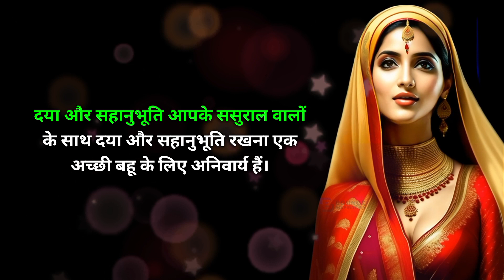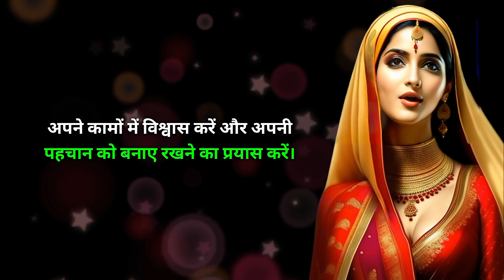Nayi Bahu Kaisi Ho? | 10 Tips That Make Our Home Heaven | Inspirational Video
Your Queries -
Spiritual gyaan
Religious gyaan
Spiritual awakening
Spiritual knowledge
Spiritual quotes in hindi
Religious Quotes in hindi
motivational video
motivational vide০ for students
motivational vide০ tamil
motivational video khan sir
motivational video sandeep
maheshwari
inspirational quotes for girls
inspirational quotes in telugu
inspirational quotes malayalam
inspirational quotes in kannada
inspirational videos
inspirational videos about life
inspirational videos for students
inspirational videos for teachers
best motivational video
motivational speech
happy family
happiness tips
sacraments
the sacrament
Sacrament
family friendly
Family
Spiritual gyaan
Religious gyaan
Adhyatmik shakti
best motivational speech
making marriage work
Marriage
marriage help
marriage advice